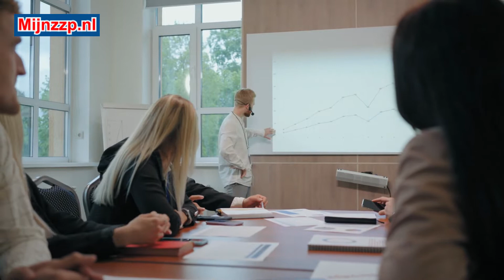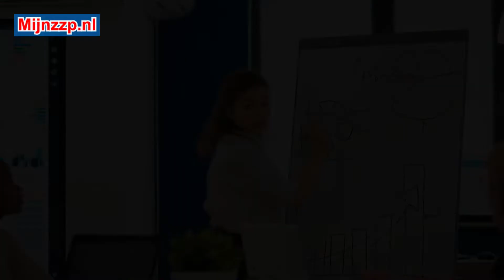Que hace un gerente de marketing?